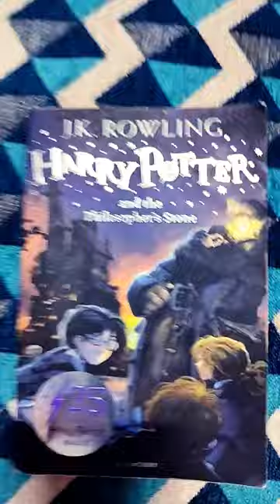Harry Potter and the philosopher's stone